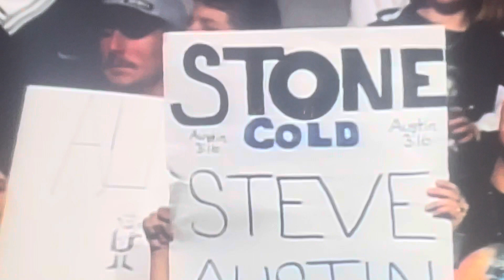HBK Shawn Michaels, Triple H & Chyna Call Out Stone Cold Steve Austin for the WWF World Title Back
WWF 2/1998